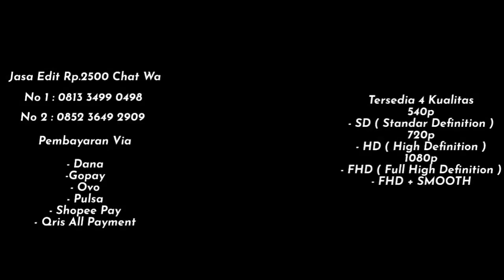PRESET KU KUNCI HATI UNTUKMU SLOWED 🥶😲